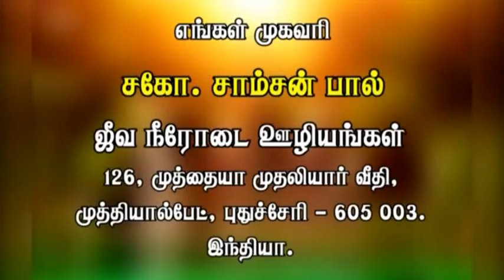பிரச்சைனைகளுக்கு தீர்வு வேண்டாமா? | TAMIL CHRISTIAN MESSAGE | JEEVANEERODAI | Samson paul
OUR ADDRESS
Bro.SAMSON PAUL,
LIVING STREAM MINISTRIES
126,Muthaiya Mudaliyar Street,
Muthailpet, PUDUCHERRY- 605 003.
INDIA
சாம்சன் பால் அவர்களின் தினசரி தியான நூல்கள் மற்றும் சத்தியத்தின் சரியான வழிகளில் உங்களை வழி நடத்திடும் புத்தகங்களை தபால் மூலம் பெற  விருயம்புவோர்    M.O  அல்லது    D.D    அனுப்ப வேண்டிய முகவரி, சகோ. சாம்சன் பால்,ஜீவ நீரோடை ஊழியங்கள்,126  – முத்தையா முதலியார் வீதி,முத்தையால்பேட், புதுச்சேரி - 605 003 இந்தியா. தொடர்புக்கு: +91 – 0413 – 2236042